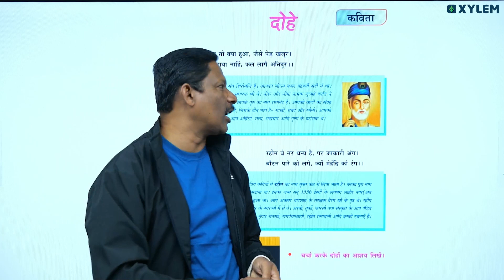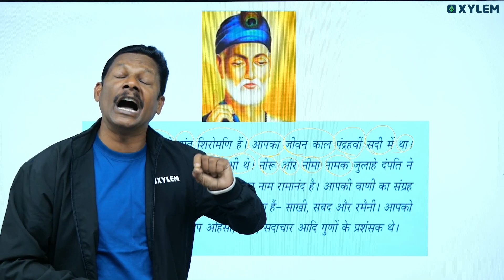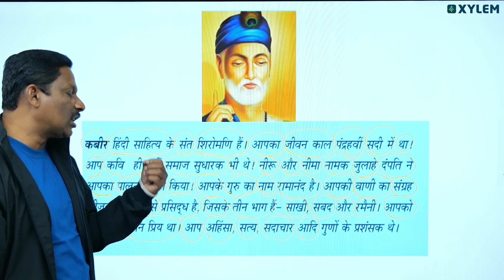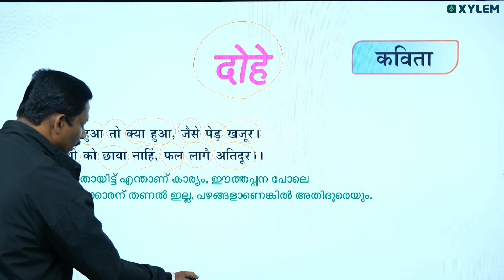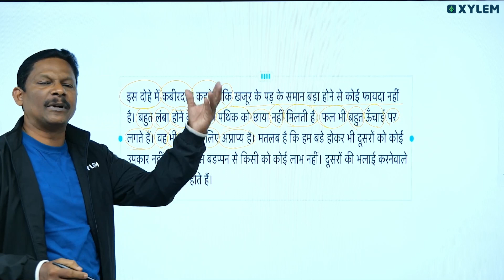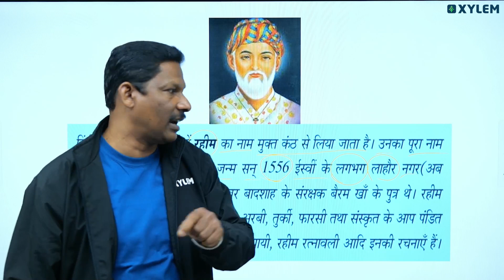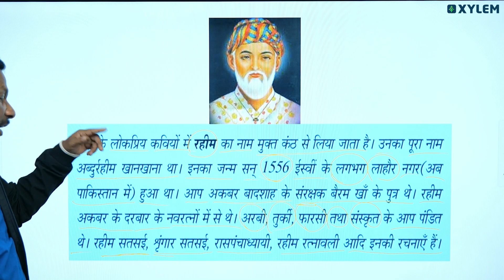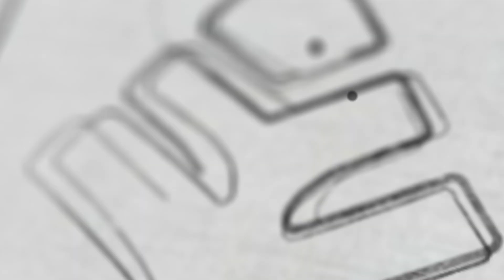Class 8 Hindi - दोहे / എളുപ്പത്തിൽ പഠിക്കാം | Xylem Class 8